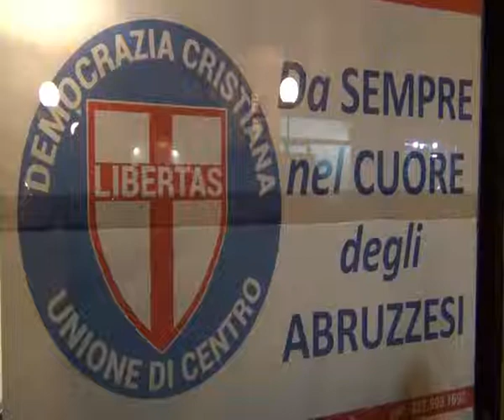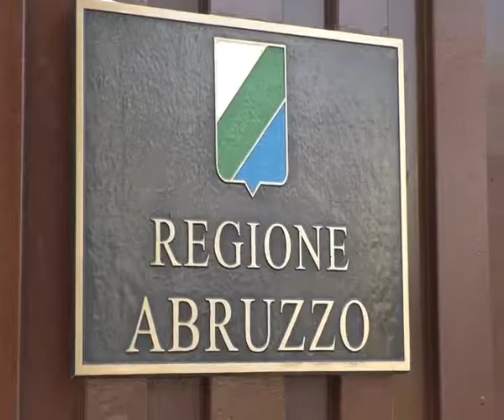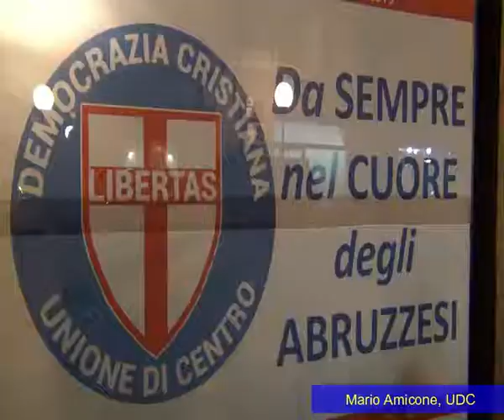Amicone: Sostengo i moderati in politica. La Dc ha creato sviluppo e lavoro.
Mario Amicone: Sostengo i moderati in politica. La Dc ha creato sviluppo e lavoro, oggi possiamo rilanciare questi obiettivi